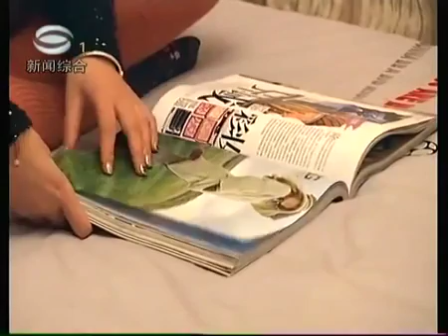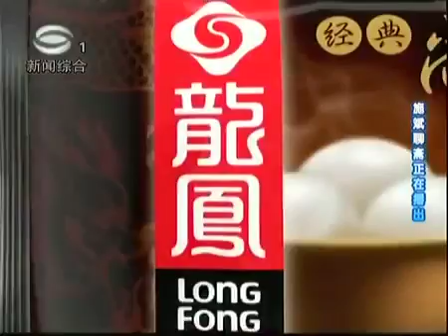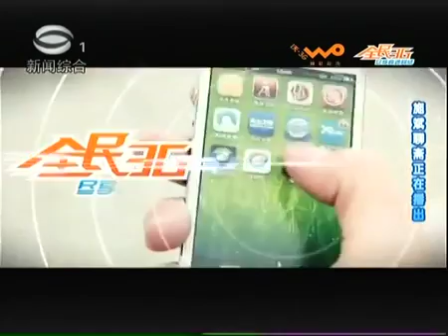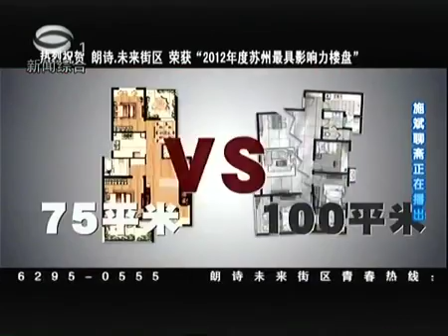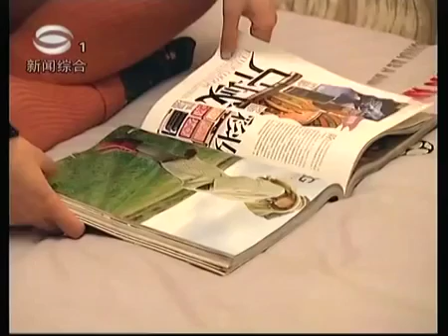蘇州話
电视连续剧.

电视连续剧.

苏州国际外语学校2008届VCEB班毕业班歌MV 相亲相爱的一家人导演/摄像：钱琮文歌词改编：李佳星监制：郭蕾鸣谢：程凯，莫董贤，吴文娟.

蘇州話+普通話.